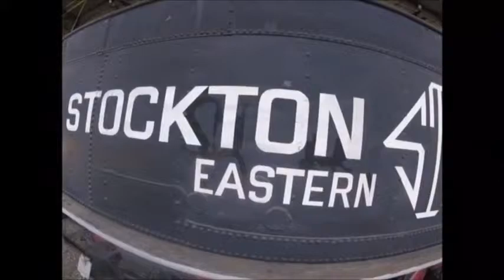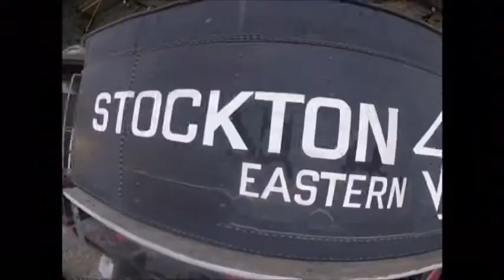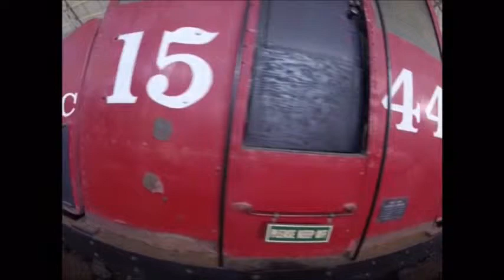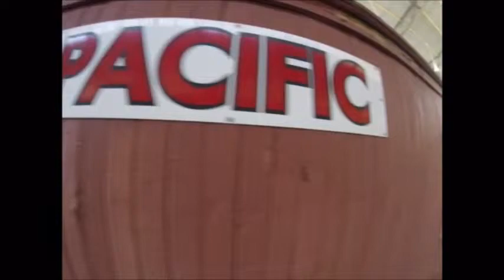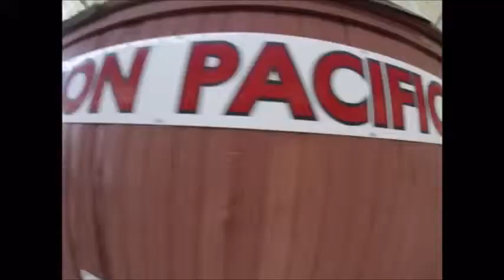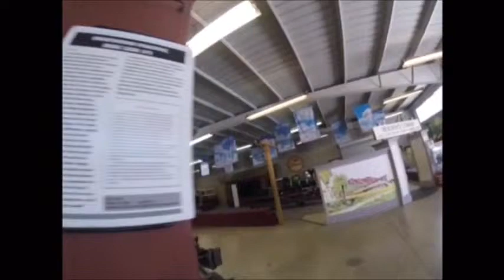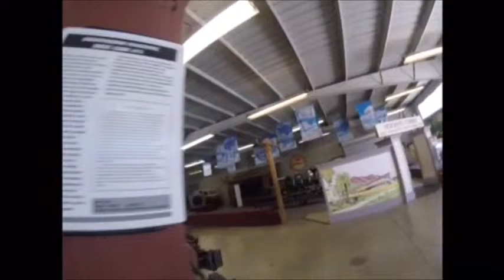_Travel Town Museum - Los Angeles, CA_ Episode 12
Travel Town Museum
Los Angeles, California
_MLTG_